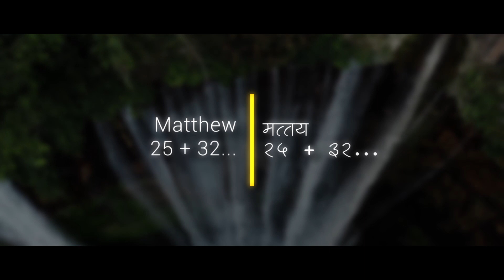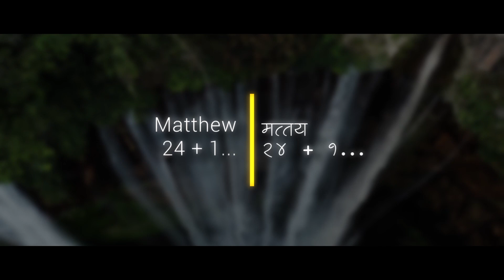Pravachan 1075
God bless 🙏